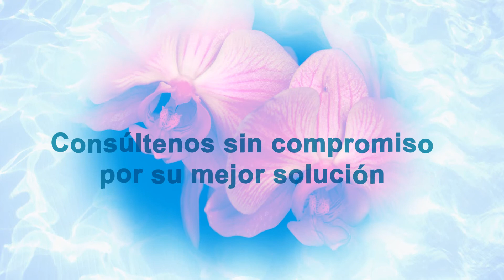Láser Vaginal - Encarnación Rizo Hurtado